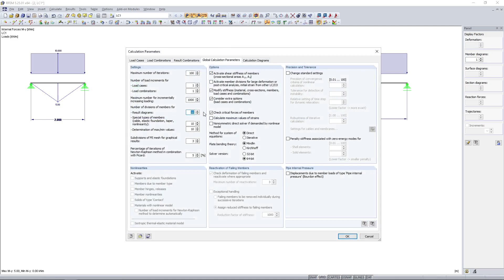[EN] 知识库知识库 | 结果图的杆件分段数目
在结果参数的计算参数中可以设置杆件的分段数目。 下图显示了该设置选项的效果。